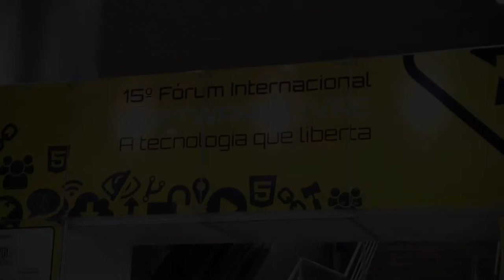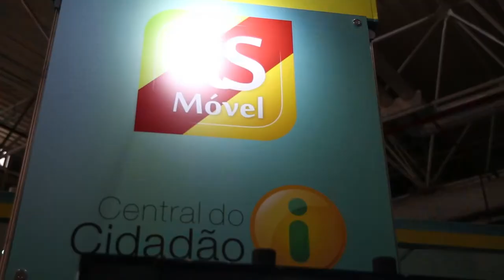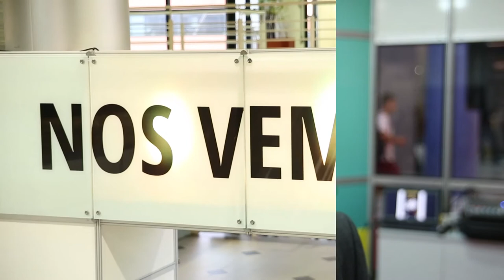Governo do RS lança diversos sistemas de participação no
O estande do Governo do Estado do Rio Grande do Sul no fisl15 contou com diversos lançamentos de tecnologia e conhecimento aberto que aumentam a participação da população através da governança digital: o lançamento de Dados Abertos da Casa Civil e Fee, lançamento do RS Móvel e lançamento do Meu RS, o Login Cidadão.